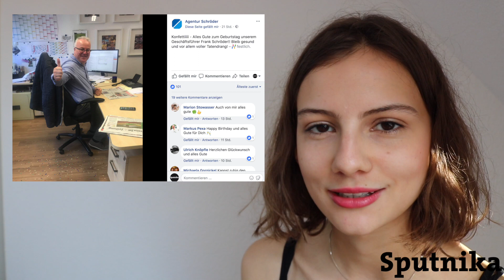SputnikaTV Weekflash #1618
Der Weekflash in 100 Sekunden!

Wie immer liefern wir euch die Top Social Media Posts der Agenturbranche und die besten Artikel von Sputnika der letzten 7 Tage kurz und knapp zusammengefasst!

Diesmal mit dabei: Agentur Schröder, xport, move:elevator, easyclipr & HERBSTWEST!